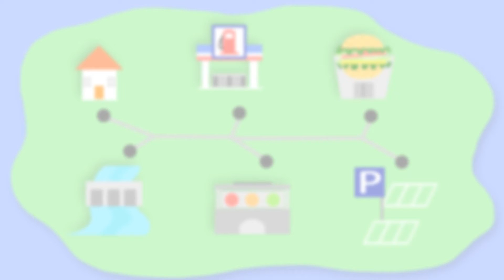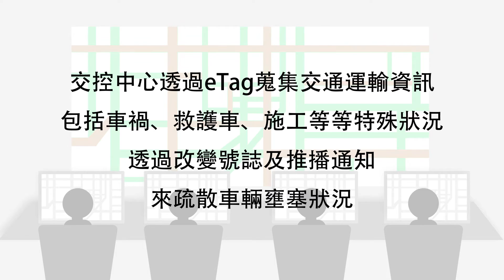eTag智慧城市